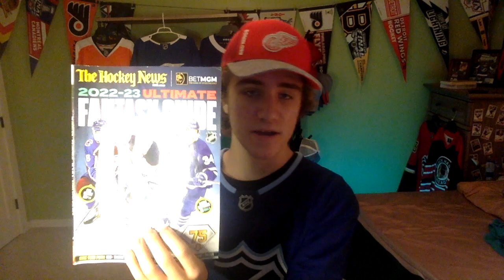2022-23 Season Preview: Detroit Red Wings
A team trending in the right direction.

-OTHER SOCIALS-